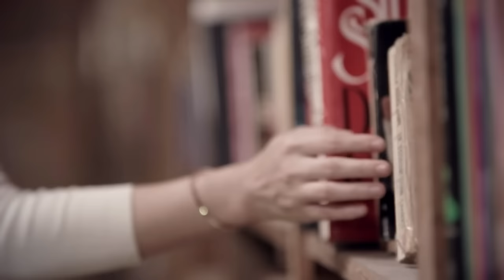Yasin - Dialah (Official Music Video)